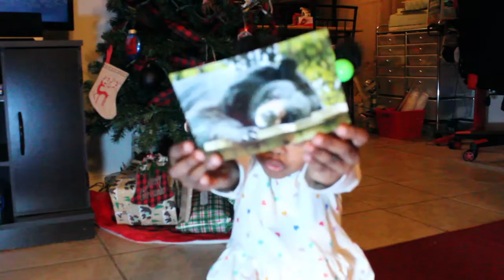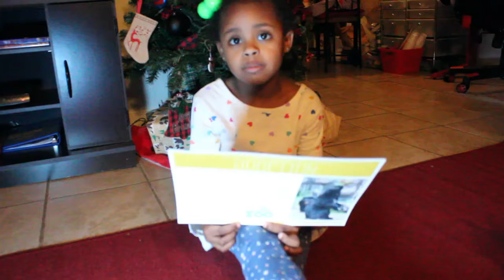Zoo Bear Adoption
Hello. Today in the mail, I received a package. My mom adopted two Asiatic Black Bears named Thai & Chai for me.
Thanks so much to the Virginia Zoo in Norfolk, Virginia for making these packages available. Each package comes with a certificate of adoption, notes about your animal, and a 4'' x 6'' photo of the animal of your choice. The $25 package does not come with a plush animal.

Check out the other cool, fun, amazing animals on Virginiazoo.org